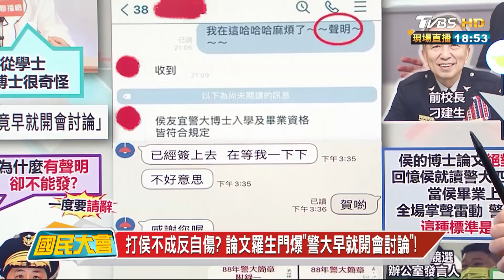打侯不成反自傷? 論文羅生門爆"警大早就開會討論"! 國民大會 20220930 (4/4)